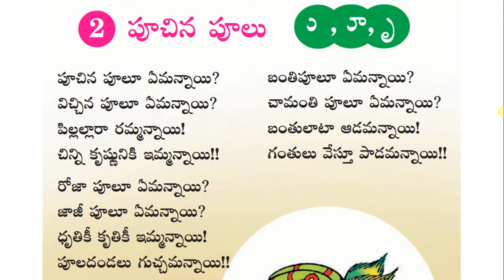పూచిన పూలు || Puchina Pulu || 2nd Class Telugu (Telugu Thota - 2)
పూచిన పూలు